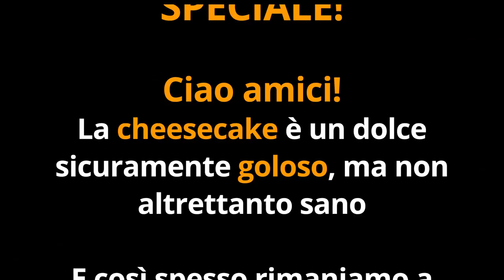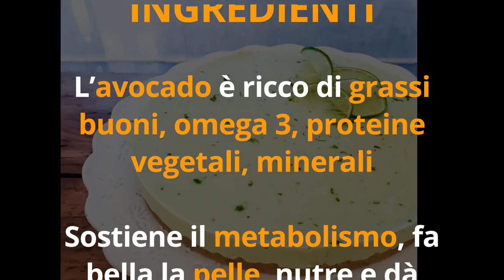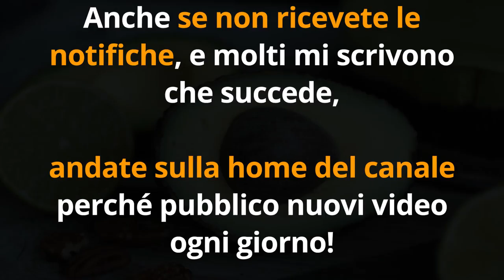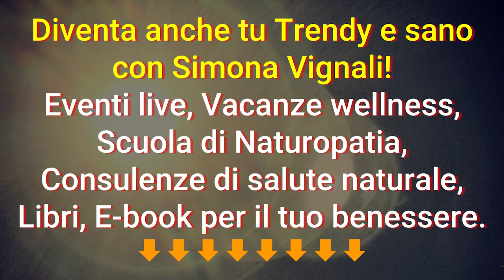RICETTA CHEESECAKE DIMAGRANTE e BRUCIA GRASSI… SPECIALE!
Ciao amici! Ecco una ricetta di cheesecake light, brucia grassi e dimagrante. E' golosa e un po' speciale...

Nota bene

Simona Vignali